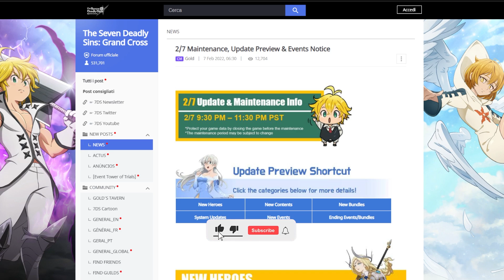ARRIVA IL NUOVO BOSS CERVO + 2 PG, NEWS & EVENTI - The Seven Deadly Sins: Grand Cross ITA